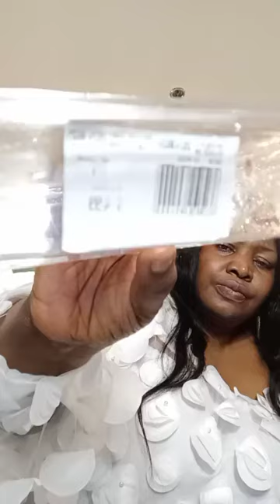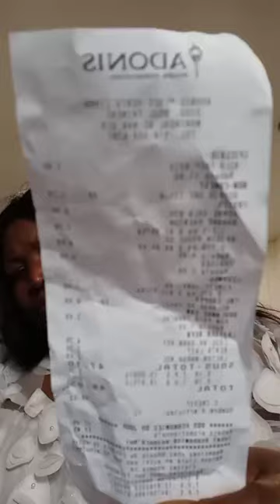Aug 31 2024 AUTO BOLA LIVE AUTO SUCCESS OLA LIVE